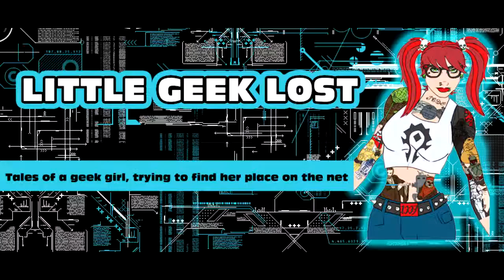Littlegeeklost Vlog #8 How My Brain Works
I explain how my brain works! Scary, I know!